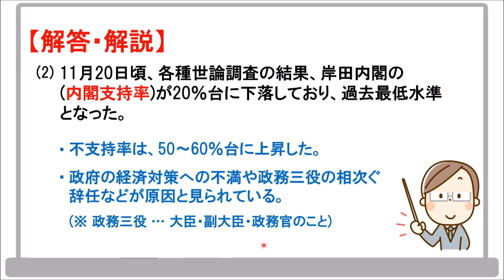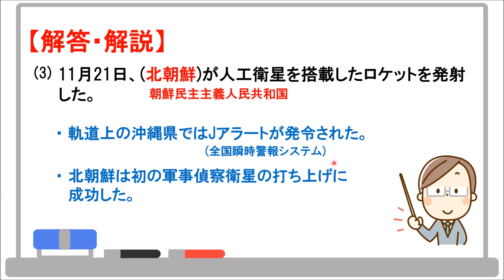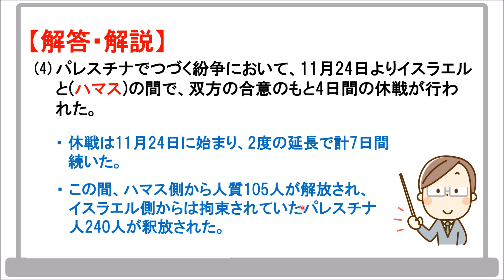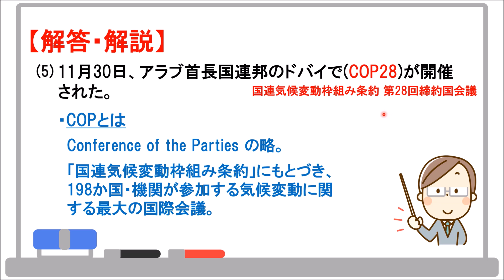【時事問題】2023年11月の時事問題・5選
たけのこ塾のホームページでも、中学生の勉強に役立つ記事を多数アップしていますので、ぜひご覧下さい

この動画では、2023年11月におきた出来事をもとに作成した『2023年11月の時事問題・5選』を解説しています。
(1) 11月15日、岸田首相は( ① )首脳会議に出席するため、アメリカのサンフランシスコを訪問した。
(2) 11月20日頃、各種世論調査の結果、岸田内閣の( ② )が20％台に下落しており、過去最低水準となった。
(3) 11月21日、( ③ )が人工衛星を搭載したロケットを発射した。
(4) パレスチナでつづく紛争において、11月24日よりイスラエルと( ④ )の間で、双方の合意のもと4日間の休戦が行われた。
(5) 11月30日、アラブ首長国連邦のドバイで( ⑤ )が開催された。

答えは以下の通りです。
(1)①APEC(アジア太平洋経済協力会議)
(2)②内閣支持率
(3)③北朝鮮(朝鮮民主主義人民共和国)
(4)④ハマス
(5)⑤COP28(気候変動枠組み条約 第28回締約国会議)